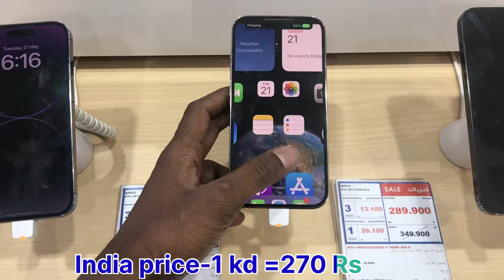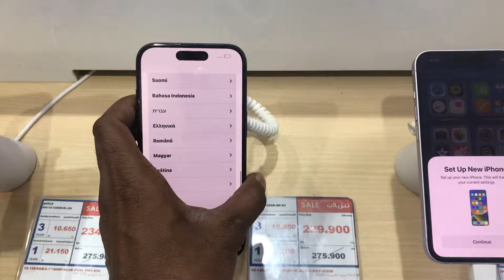Which iPhone in buy 2024|| Best price iPhone 2024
Fast Time By New iPhone || iPhone price update blog || Best price iPhone 2024 ||

Shop name-Best

Address- Kuwait Fwerniya block 4

Kuwait iPhone & android phone market/ Kuwait blog video
I have making video for happing my all new friend

All tipes iPhone videos available in my YouTube channel please check

Please contact 👆👆👆👆

1-iPhone price in 2024
2-Kuwait ma new IPhone by
3- how to by now iPhone in 2024
4- new iPhone price in dali
5-new iphone price in mumbai
6-Kolkata iPhone shop
7-begat iphone stores
8-iPhone 14 pro max
9-iPhone 14 pro
10-iPhone -11
11-iPhone 11 pro max
12-iPhone 11 pro
13-iPhone 12 price
14-iPhone 12 pro max new
15-iPhone 15 pro max new
16-iPhone price drug
17-iPhone 13 pro max
18-iPhone 13 in India
19-iPhone price Kolkata
20-iPhone price dali
iPhone price in bd
22-Bengali iPhone video
23-IPhone chor bazar
iPhone original price
24-original IPhone check

Kuwait really life blog videos
My
Lonesome- Kuwait City bus stop back side I have living Kuwait 6 years
Kuwait jobs life
——Thanks Kuwait—

Kuwait country mobile shop
iPhone price Kuwait
Torch light price in Kuwait
Apple store Kuwait
New iPhone price list
Second hand iPhone price
ISO in iPhone price update
2023 iPhone price
2024 upcoming iPhone
& all that
Kuwait jobs life
One month salary in Kuwait
By iPhone Kuwait
Kuwait ka Pisa

I have making Daly blog please support and
❤️❤️❤️Thank your ❤️❤️❤️❤️

Thanks for whoching

Kuwait vlog-